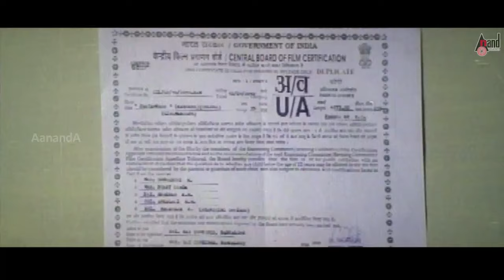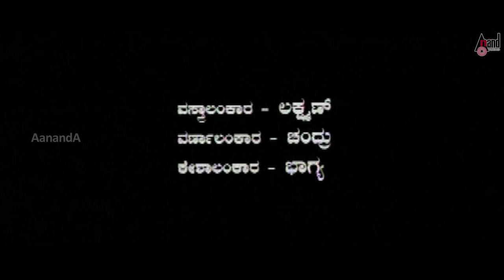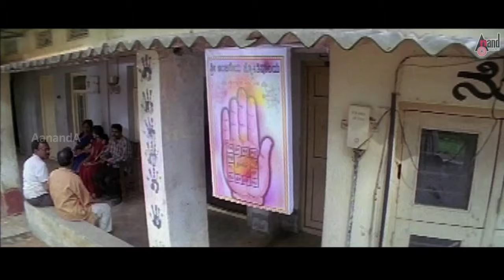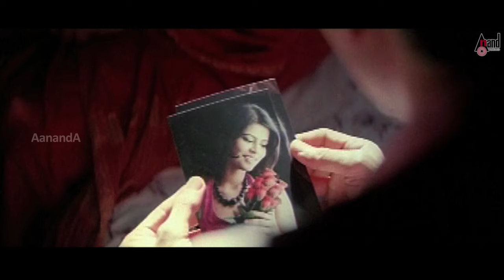Swayamvara || Kannada HD Movie || Srinagar Kitty || Sharmila Mandre || Diganth || Manikanth Kadri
📺 Watch Full HD Movie Srinagar Kitty playing lead role from the film Swayamvara. Starring: Sharmila Mandre, Diganth and Others Exclusive Only On Anand Audio Official Youtube Channel..!!!
To Listen On Your Favorite Music Streaming Platform
♪ Banner: Mohan Productions
♪ Film: Swayamvara
♪ Producer: M.Chandru
♪ Director: Ananthraju
♪ Starcast: Srinagar Kitty, Sharmila Mandre
♪ Record Label: AANANDA AUDIO VIDEO
♪ Release: 2010
📺 Milky Baby / Singers: Balu Thangachan, Sindhuja Rajaram, Anitha
Lyrics:Dr. V.Nagendra Prasad
📺 Shuruvaayithu / Singer: Rajesh Krishnan
Lyrics:Tushar Ranganath
📺 Kaadige Kanna / Singers: Benny Dayal, Chaithra.H.G
Lyrics: Sudheer Aththavar
📺 Ambaari /  Singers: Manikanth Kadri, Rakesh Raghuram, Chaithra.H.G
Lyrics: Arjun
📺 Anusha / Singers: Manikanth Kadri, Guru Kiran, Maya
Lyrics: Yogaraj Bhat
Operator Codes
To Set This Song "Milky Baby" as Your Caller Tune!!!

To Set This Song "Shuruvaayithu" as Your Caller Tune!!!

To Set This Song "Kaadige Kanna" as Your Caller Tune!!!

To Set This Song "Ambaari" as Your Caller Tune!!!

To Set This Song "Anusha" as Your Caller Tune!!!